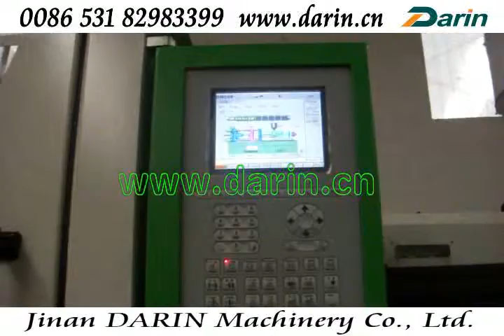Pet Treats Injection Moulding Machine